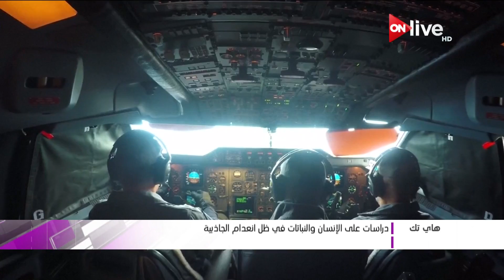هاي تك.. دراسات على الإنسان والنباتات في ظل إنعدام الجاذبية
الموقع الرسمي للقناة  ..